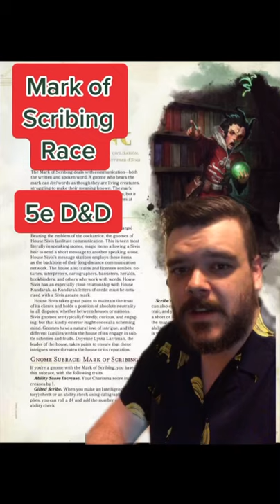(No Music) Mark of Scribing Gnome 5e D&D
A gnome sub race that says I am really into documenting stuff.

Source books and references
• Eberron Rising From the Last War pg. 47
• 5e Players Handbook pg. 35-37